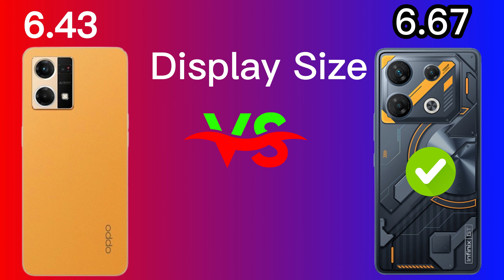infinix gt 10 pro vs Oppo F21 Pro#phonecomparison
ATS 2.0 TECH
samsung
realme
one plus
oppo
vivo
mi
xiomi
Samzone
review
smartphone
smartphone review
divice review
how to make
phone
phone review
bangladesh
Bangla
tutorial
smartphone
gadget review in bangla
smartphone review in bangla
TECH CANNEL
BANGLA TECH CHANNEL
Tech Tips
Mobile Reviews
Tech Updates
Mobile Tips
Bangla Review
Tech YouTuber
bangla Technology
Technology
Tech Tips
Tech Reviews
bangla tech,review in bangla,tech news,Technology explained,ATC,Oppo,Xiaomi,Realme,Samsung,Unboxing,Review,Smartphones,Mobile device,ATS 2.0 TECH

NOTE : All content used is copyright to ATS 2.0 TECH

If you find any inappropriate use of your copyrighted content (Footage, Photo, Music) in this video; then please contact with us first.